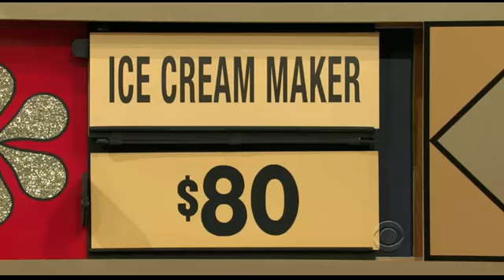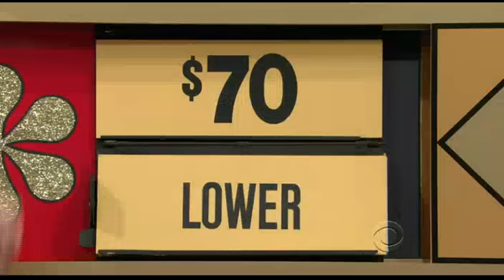TPiR 2/13/12: Bonus Game +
It occurred to me previous clips of this game were probably painful losses where I complained about Mike (or Greco back then when I thought it was her, and it may have partially been her, there's also another guy supposedly in charge of setups now too, Adam) and was grumpy.

So, this clip kinda had to happen to balance it out. :P I still don't know why the heck the bonus was by one of the two easy SPs, and why the super nasty ones like the $150 fondue pot, faucet, $280 waffle maker, etc. etc. were not here. I can't accept Mike wanted this won... but maybe he... did?